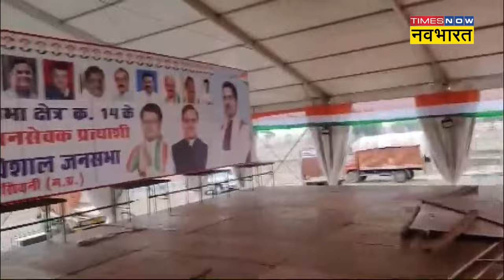BJP Leader Photo in Rahul Gandhi Rally: Congress के Poster में BJP नेता के फोटो से खलबली !Hindi News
BJP Leader Photo in Rahul Gandhi Rally:चुनाव की तारीखों जैसे-जैसे नज़दीक आ रही हैं.चुनाव प्रचार ज़ोर पकड़ता जा रहा है.BJP हो या फिर Congrss और India Alliance सभी ने अपने पूरा जोर लगा दिया है.इसी बीच मध्य प्रदेश के मंडला से एक ऐसी तस्वीर सामने आई जिसने कांग्रेस की फज़ीहत करा दी.दरअसल मंडला में कांग्रेस नेता राहुल गांधी की रैली होनी थी,उन्हें कांग्रेस उम्मीदवार ओमकार सिंह के समर्थन में रैली करनी थी,सारी तैयारीं पूरी थीं,मंच सज चुका था,कार्यकर्ताओं और समर्थकों के लिए कुर्सियां लग चुकी थीं लेकिन तभी मंच पर लगे पोस्टर पर वहां मौजूद लोगों की नज़र पड़ी तो देखा पोस्टर पर तो केंद्रीय मंत्री और  बीजेपी उम्मीदवार फग्गन सिंह कुलस्ते की तस्वीर छपी है.ये देखते ही वहां खलबली मच गई.